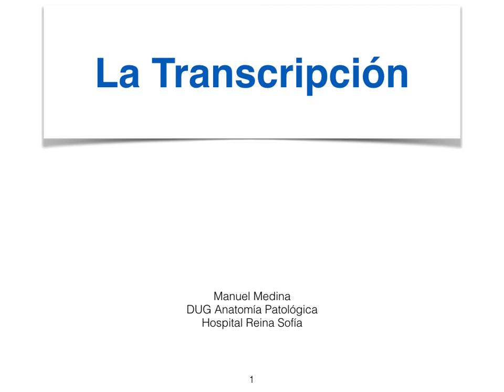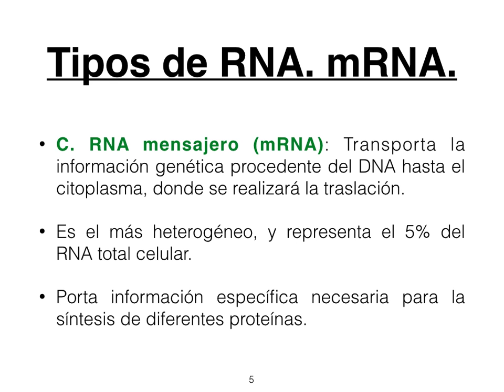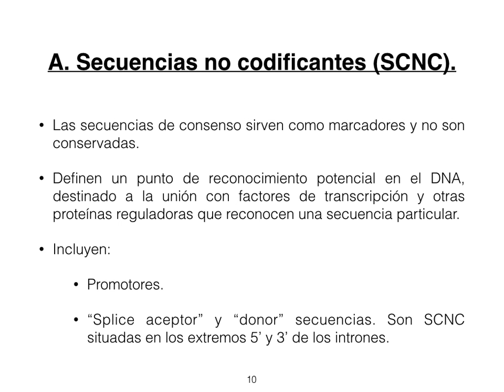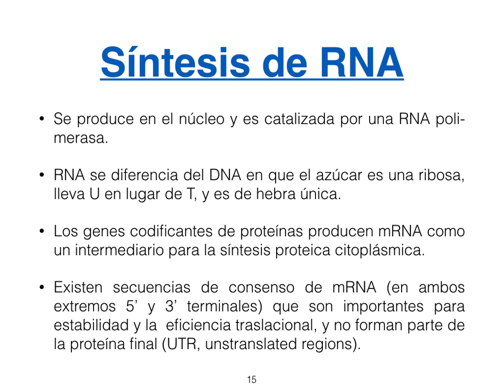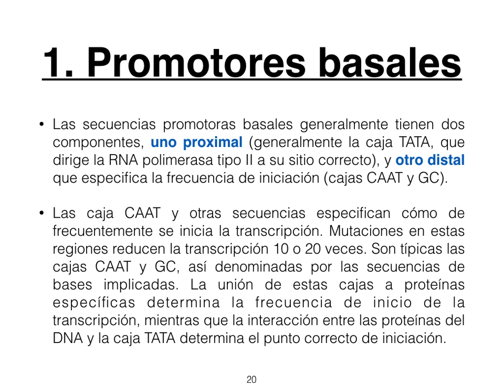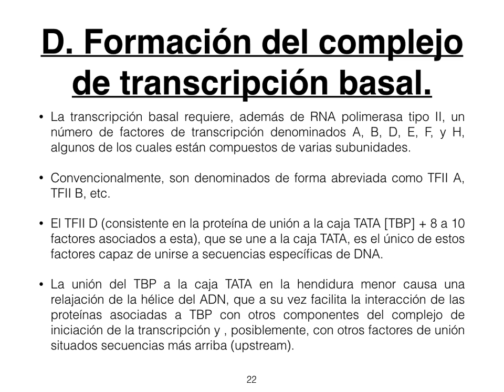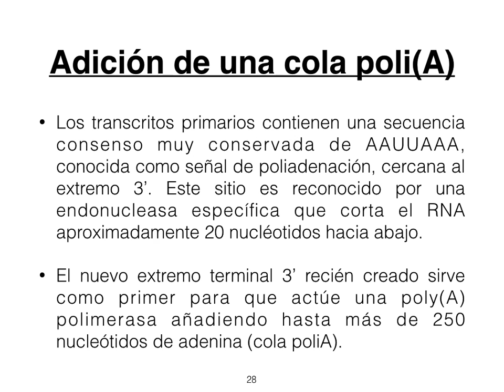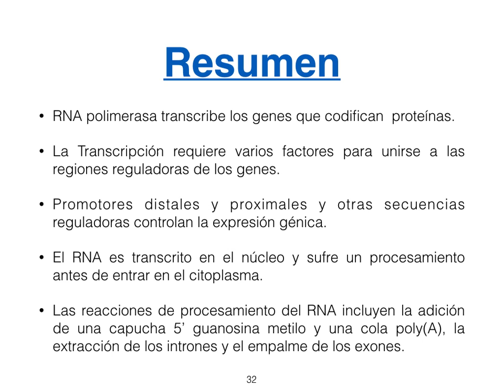03 Transcripción del ADN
Repasamos los mecanismos moleculares de la Transcripción, los elementos necesarios y reguladores, los tipo de RNAs, las secuencias no codificantes.